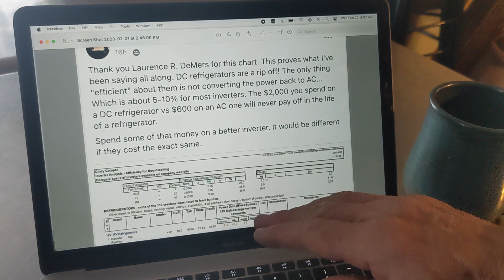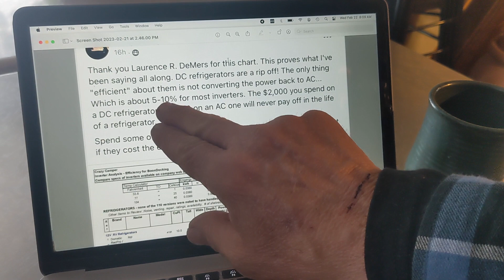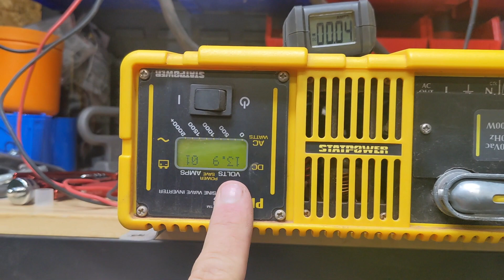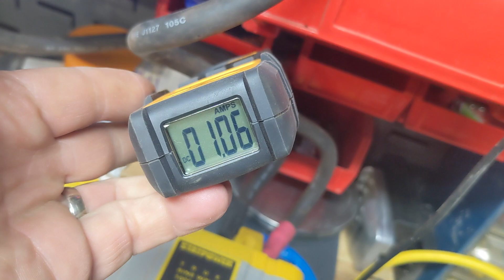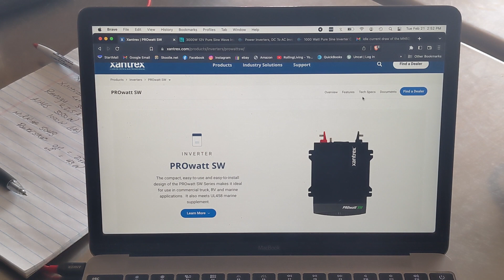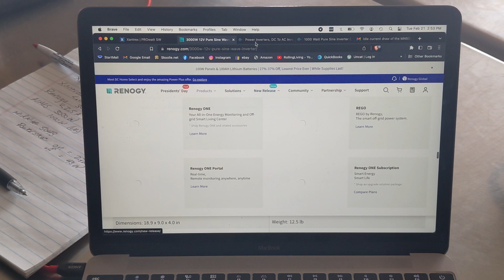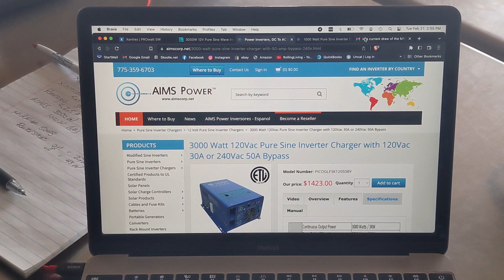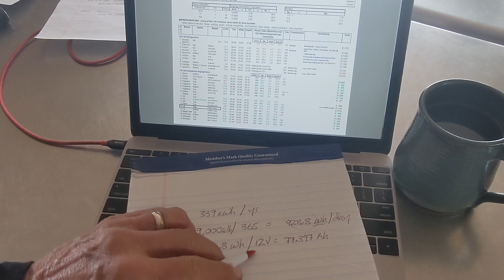DC or AC fridge? Some boring math to help you plan.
Whether you plan to install a DC or AC refrigerator, your energy plan should account for all the demands of the system.  So, in this video, I want to address the issue of inverter idle current draw...which you need to factor into your planning.  Using an AC refrigerator is a very valid choice, but the idle current of the inverter (needed to power that fridge) can greatly increase the energy consumption over what you expected, so be sure to plan for it.

So, here's some math to help you calculate the actual energy needs of the refrigerator you install in your skoolie or coach or ambulance conversion.